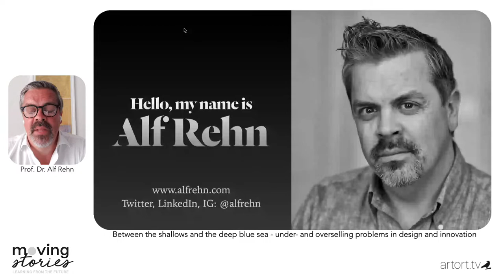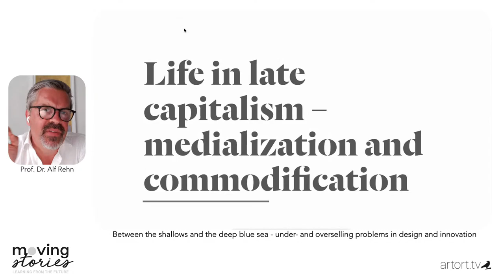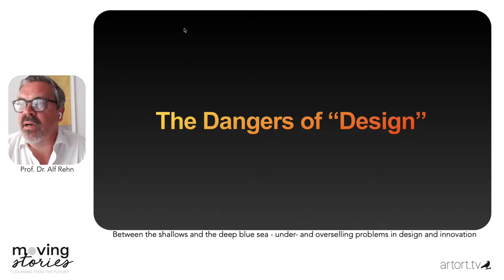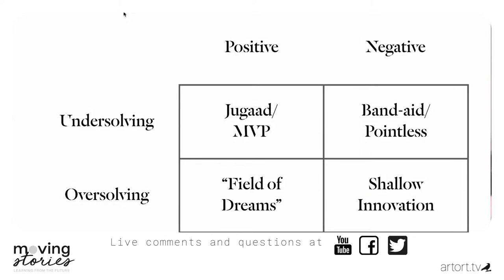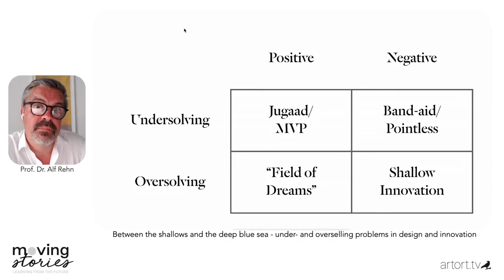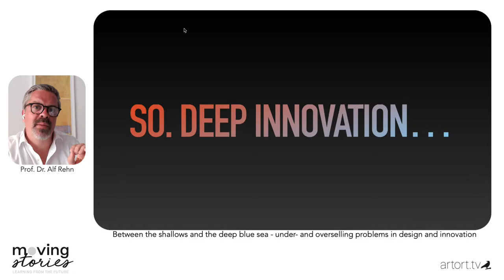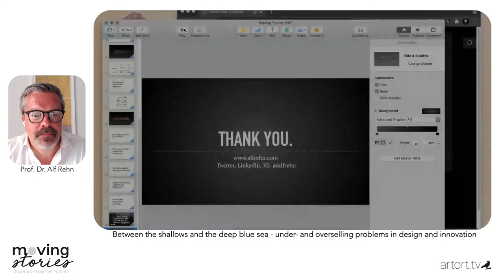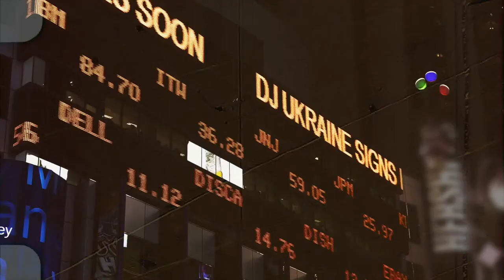Moving Stories meets Berlin Design Week - with Prof. Dr. Alf Rehn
In our Saturday evening show on the occasion of the Berlin Design Week we are looking forward to a keynote by Prof. Dr. Alf Rehn from Copenhagen and to the musician Caroline Katún and TEOL (Musicvideos ©by Thibaut Ponce). Join us and be part of the show! After the livestream you can jump to the part of the stream you are interested in using the timestamps! Have fun and exciting insights!

09:59 Starting the show with first insights of our guests
42:37 Introducing the musicians Carolina Katún  and  TEOL
45:12 Carolina Katún  and  TEOL "New Morning - Morceau"
50:50 Keynote Prof. Dr. Alf Rehn "Between the shallows and the deep blue sea - under- and overselling problems in design and innovation"
01:30:10 Talk about the keynote with live audience
02:15:27 Carolina Katún  and  TEOL "Al silencio"

Prof. Dr. Alf Rehn (Keynote)
Alf Rehn is a professor of innovation, design, and management at the University of Southern Denmark, and in addition an author, speaker, strategic advisor, and internationally noted thought-leader in innovation and creativity. He likes gin and low-rent popular culture.

Carolina Katún  and  TEOL (Musicvideos ©by Thibaut Ponce)
The Mexican-Swiss singer Carolina Katún and her band TEOL build up a new sound, a subtle and fresh crossover between jazz, south central american folk music, barock and improvised music.

While listening to her voice you’ll recognize various influences such as Mercedes Sosa for her deepness, Lila Down for her originality, Simon Diaz for his minimalism, Ella Fitzgerald for her lyricism, Sisdel Endersen for her experimental side.
TEOL explore a collection of songs in original arrangements from Violetta Para’s, John Purcell’s, Atahualpa Yupanqui’s, Tomás Méndez’s, Carlos Gardel’s compositions and a few original ones from the band members themselves.

In 2015, Carolina has the opportunity to meet her partners in music, a great french team that was going to give life to TEOL: The warm sounding and flexible double bassist Nicolas Moreaux, the lyrical and inspired guitarist Pierre Perchaud ( featured on classical, electric guitar, cavacino, banjo...), and the dynamic percussionist and drummer Arthur Alard. These Paris resident musicians made this project possible, mixing these styles aiming at creating a unique sound, to build up their own voice together.

Since then, they've been playing mostly in Paris and Switzerland's jazz venues, and had the chance to play in venues like the Montreux Jazz Festival, the New Morning (Paris), the Moods (Zurich), opening Roberta Flack and Randy Brecker's shows in New York, etc..
In 2016, they release an E.P “on Soundcloud, “TEOL” and freshly released their first record "AL SILENCIO" in October 2018 on Jazzland Records.

Our music comes from Artlist! get two months extra!

You are looking for suitable video sequences in times of pandemic? Then you are
with Artgrid is exactly right for you!
and get two months extra!

*affiiated-links with no more costs for you, but with support to this channel :-)